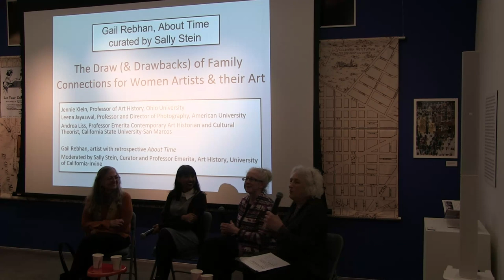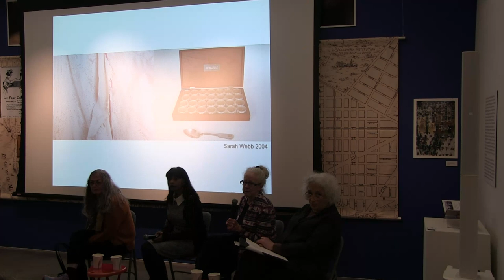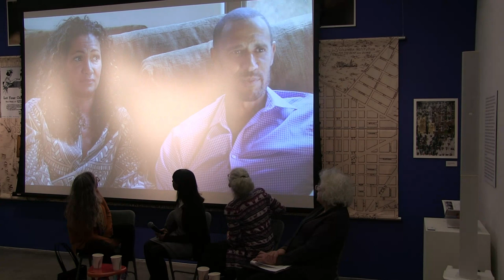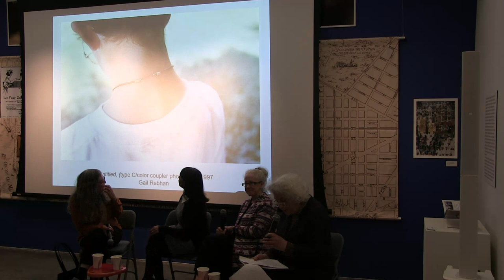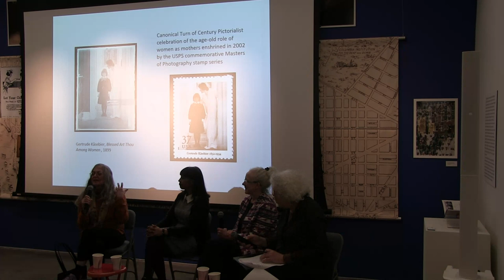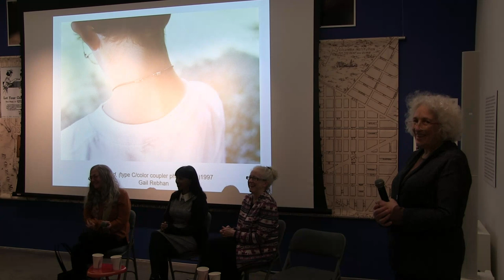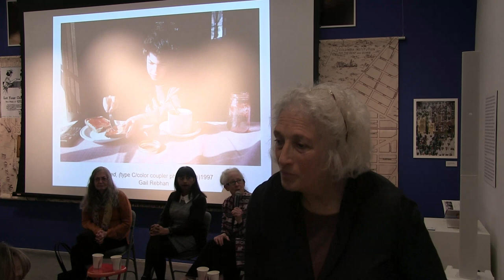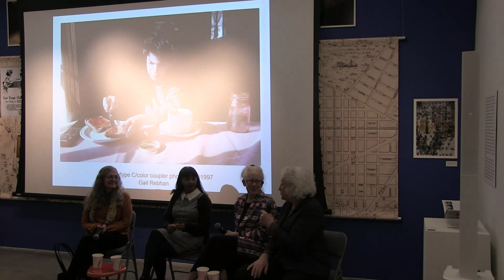Gallery Talk: "About Time", The Draw (& Drawbacks) of Family Connections, March 25, 2023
Guest speakers discussed the exhibition "About Time" in a gallery talk titled "The Draw (& Drawbacks) of Family Connections for Women Artists & Their Art".

Basic Topic: Rebhan came of age when women faced discrimination in many fields including the arts.  Children and family were often seen as encumbrance to a full-fledged commitment to the pursuit of art, yet many feminist artists began to foreground in their art their multi-dimensional lives & attachments. How do we see this in Rebhan’s work & how might it align with feminist art by other women artists of the period?

Panelists include:
Jennie Klein, Professor of Art History, Ohio University
Leena Jayaswal, Professor and Director of Photography, American University Andrea Liss, Professor Emerita Contemporary Art Historian and Cultural Theorist, California State University-San Marcos
Gail Rebhan, Artist
Sally Stein, Curator